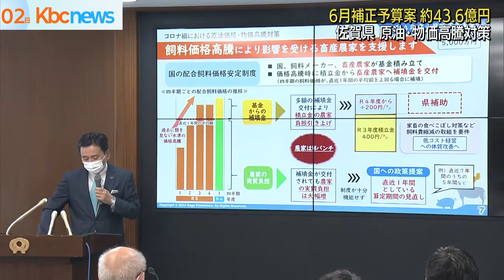原油・物価高騰対策を柱 佐賀県６月補正予算案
佐賀県は、原油価格や物価高騰対策を主な柱として、事業者への支援金などを盛り込んだ約４３億６千万円の６月補正予算案を発表しました。

佐賀県によりますと、６月補正予算案は約４３億６千万円で、新型コロナウイルスやウクライナ情勢によって影響を受けた県民や事業者への支援費用として約３１億３千万円が盛り込まれています。

県内の私立幼稚園や定時制高校などに対して、給食の材料費にかかる高騰分の補助費用１億６千万円のほか、原材料や原油などの値上がりで収益が悪化した個人事業主に対して１５万円、法人事業主に対して２０万円の給付金支給などのために約１７億９０００万円が計上されています。

補正予算案は来週９日からの６月議会に提出されます。